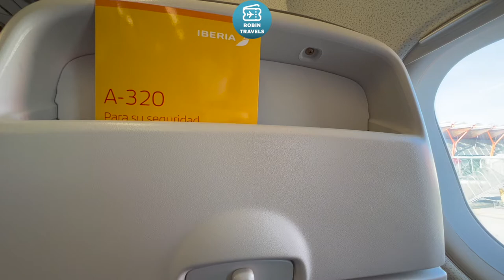HALLO DEUTSCHLAND! | TRIP REPORT IBERIA A320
Airbus A320 EC-KOH
Business Class Madrid-Hamburg
IB3270
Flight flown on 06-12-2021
Seat 2F